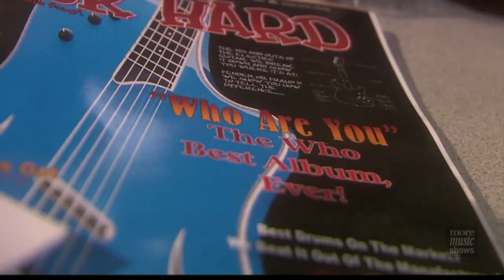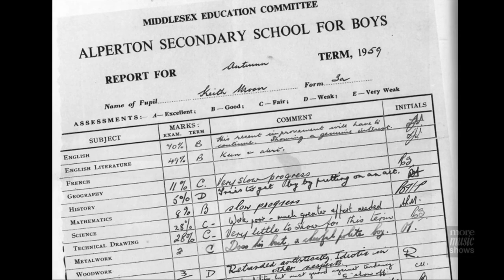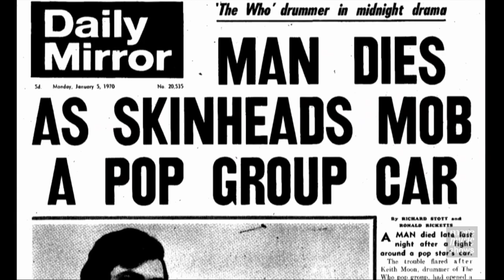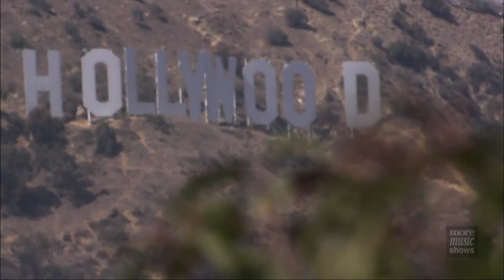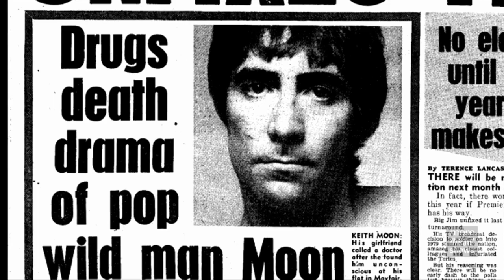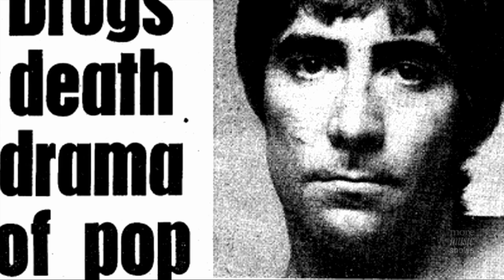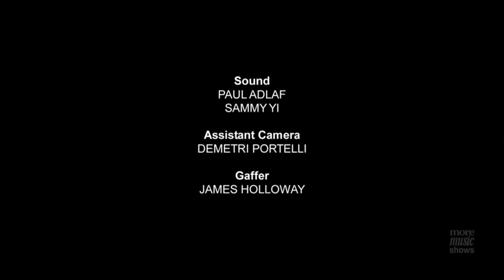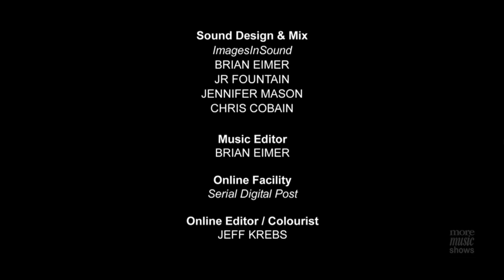Keith Moon Final 24 (2007)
Depicts the life and times, leading up to the final 24 hours of Keith Moon's life.

Directors: Paul Kilback, Chris Bould

Cineflix Productions